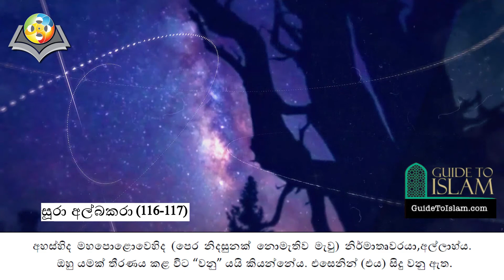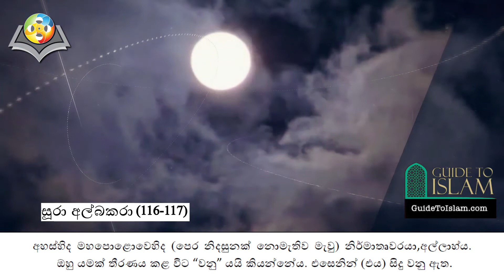අල්කුර්ආනයට සවන් දෙමු-සූරා අල්බකරා (වැකි අංක 116 සහ 117)